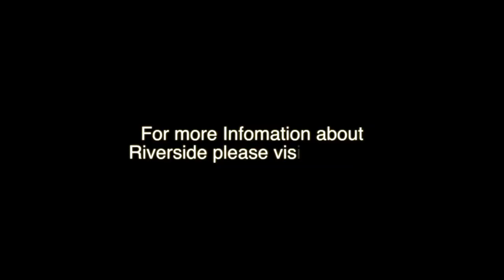Dan and Christine cut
This video is about Dan and Christine cut